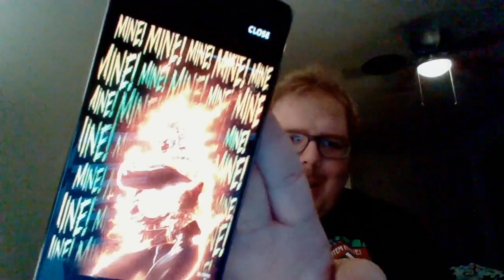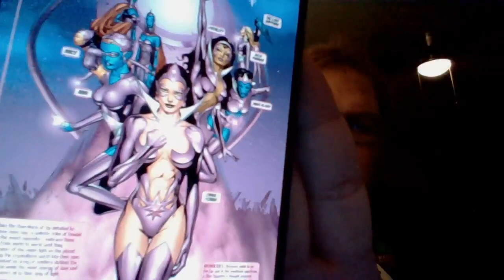Nick Lenz's Comic Corner Classics Non Classics Episode 2237 Doubleshot 2131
Superboy Vol. 5: Paradox
 Green Lantern: Agent Orange
  Also Final Thoughts on Volume 6 of Superboy